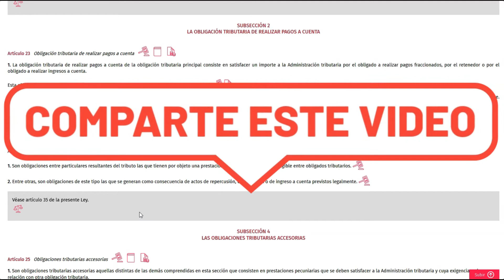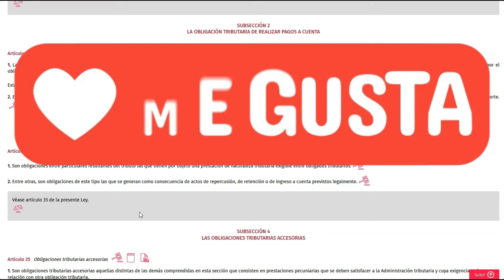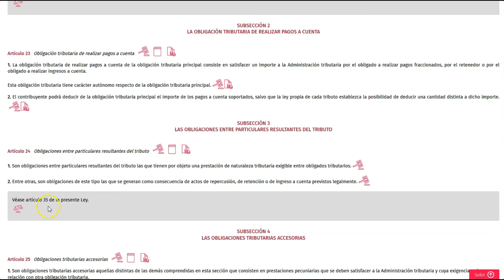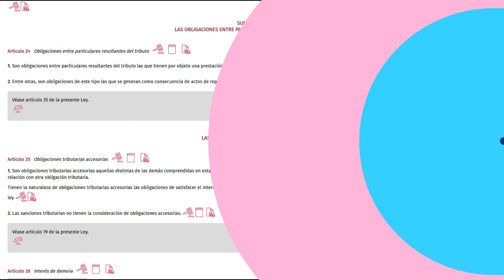Artículos 23-24 y 25 de la LEY GENERAL TRIBUTARIA (LGT)/DERECHO TRIBUTARIO 👨‍🎓👩‍🎓🧑‍🎓🧑‍💼🧑‍🚀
En este video se explica los artículos 23, 24 y 25 de la LEY GENERAL TRIBUTARIA (LGT)
La Complejidad de la Ley General Tributaria (LGT)

¿Te sientes perdido entre los artículos de la Ley General Tributaria (LGT)?

📚⚖️ La LGT es fundamental para cualquier profesional del ámbito fiscal, pero su complejidad y extensión pueden resultar abrumadoras. Comprender cada artículo y su aplicación práctica es un desafío que puede parecer insuperable. 😓🔍

Las Consecuencias de No Entender la LGT

Imagínate enfrentándote a casos fiscales sin una comprensión clara de la LGT.

😱 El desconocimiento o malentendido de estos artículos puede llevar a errores costosos, sanciones y complicaciones legales. Además, la falta de confianza en tus conocimientos puede limitar tus oportunidades profesionales y afectar tu credibilidad ante clientes y colegas. 🚫💼

Nuestro Curso de Explicación de los Artículos de la LGT

🌟 Domina la Ley General Tributaria con Nuestro Curso Especializado 🌟

En nuestra academia, ofrecemos un curso integral que desglosa y explica cada artículo de la LGT, facilitando su comprensión y aplicación práctica. Con nuestro curso, obtendrás:

• Claridad Total: Entiende cada artículo de la LGT de manera clara y sencilla, eliminando la confusión y la incertidumbre. 🧑‍🏫📖

• Aplicación Práctica: Aprende cómo aplicar los artículos de la LGT en situaciones reales, con ejemplos prácticos que te prepararán para cualquier desafío fiscal. 📝⚖️

• Confianza Profesional: Gana la confianza necesaria para manejar casos fiscales complejos, mejorar tu desempeño y destacar en tu carrera. 🚀🏆

• A tu ritmo 24 horas 7 días a la semana. 📞👨‍🏫

No permitas que la LGT siga siendo un obstáculo en tu carrera. Inscríbete en nuestro curso y conviértete en un experto en la Ley General Tributaria.

Más de 20 horas de explicación, artículo por artículo con ejemplos, por solo 197 euros.

Abierto durante un año desde la compra.

Invierte en tu futuro profesional. Da el paso hoy y domina la LGT con confianza y seguridad. 🌟💪

¡Prepárate para un éxito ilimitado en el ámbito fiscal! 🚀✨

En 24 horas te damos de alta en la plataforma

Y tienes un año de acceso asegurado.